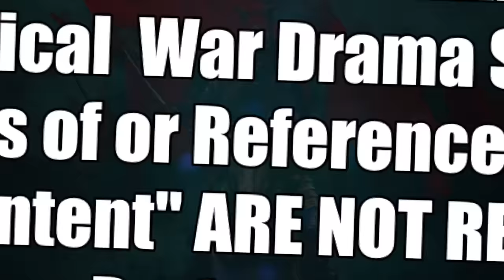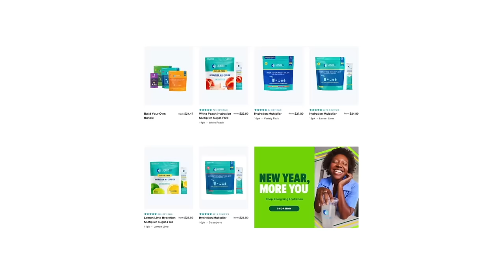SHŌGUN Episode 6 REACTION!! 1x06 "Ladies of the Willow World" | Breakdown & Review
PREPARE FOR CRIMSON SKY!! Visit AsteproAllergy.com to Save on Allergy Relief!!
Shōgun Episode 6 Full Episode Reaction Watch Along:
Continuing FX & Hulu's highly-acclaimed new adaptation of SHŌGUN with our First Time Reaction, Commentary, Breakdown, and Full Spoiler Review of Episode 6, "Ladies of the Willow World" - as the Lady Ochiba continues her grasp for power in Osaka, Blackthorn and Mariko share an intimate interlude in the Willow World, and Toranaga weighs his options for the coming conflict...
John & Andrew dive into the epic drama starring Hiroyuki Sanada (John Wick Chapter 4, The Wolverine, Sunshine) as Yoshii Toranaga, Cosmo Jarvis (Peaky Blinders) as John Blackthorn, Anna Sawai (Monarch: Legacy of Monsters, F9) as Toda Mariko, Tadanobu Asano (Thor, Mortal Kombat) as Kashigi Yabushige, Takehiro Hira (Monarch, Gran Turismo) as Ishido Kazunari, and MORE!  How does this adaptation live up to the original book, the 1980 miniseries (starring Richard Chamberlain), and the actual history?  Let's find out!!
NOTE FOR YOUTUBE: All Footage Featured From "Shōgun" Is From A FICTIONALIZED Historical War Drama Series. Any & All References To Violence Or "Mature Content" Are NOT Real.

0:00 Come see us at WONDER CON!
0:16 Leave a LIKE!
1:25 Shogun Episode 6 Reaction
34:58 Astepro Allergy
36:25 Liquid IV
38:11 Shogun Episode 5 Review